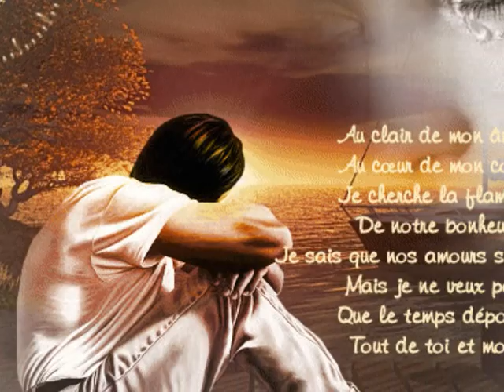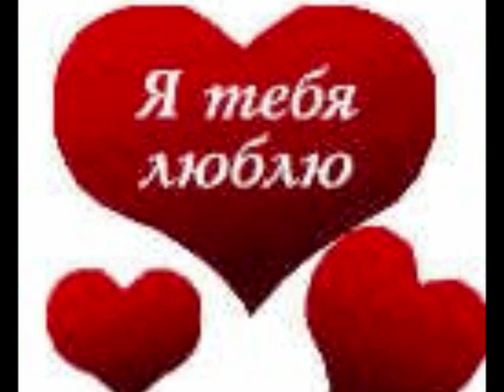Ну гдеже ты ?